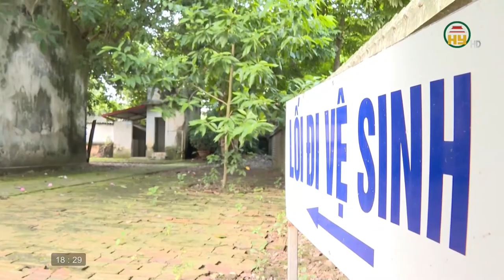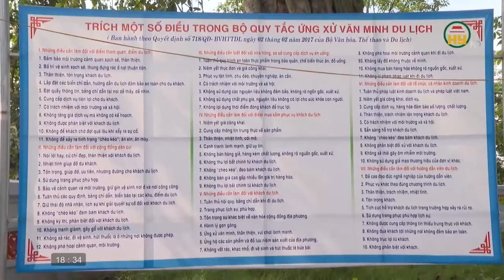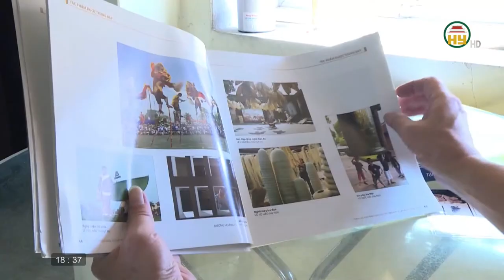Tạp chí văn hóa ngày 22/9/2021